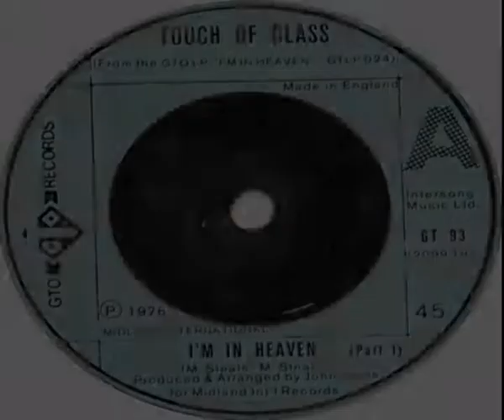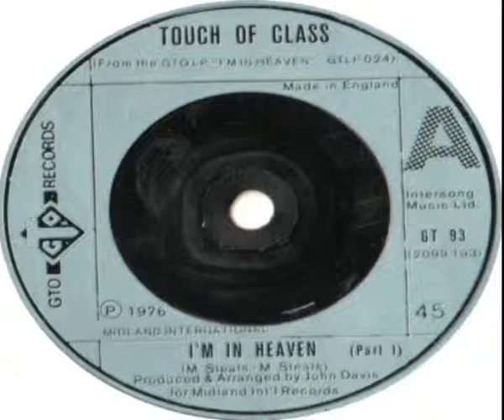Touch Of Class I'm In Heaven Part 1 1977